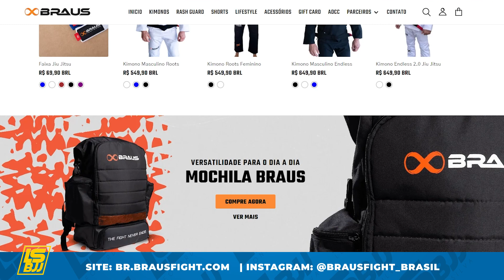Não bati o peso, e agora? Lutei na categoria acima e conquistei o Ouro. Veja como foi o AJP Miami 24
🥇 Conquista Dourada no AJP Tour Miami 2024! 🥋

Neste vídeo emocionante, acompanhe minha jornada no campeonato AJP Tour Miami 2024, onde enfrentei um desafio ao lutar em uma categoria acima devido ao peso. Descubra como adaptei minha estratégia e garanti a medalha de ouro nesta competição intensa.

No Vídeo, Você Verá:

Os desafios enfrentados ao lutar em uma categoria acima por questões de peso.
Minha abordagem estratégica para superar adversários mais pesados.
Dicas e insights valiosos para lidar com situações inesperadas em competições de Jiu-Jitsu.
Junte-se a mim nesta jornada empolgante e inspire-se com a determinação e a superação necessárias para alcançar a vitória!

👊 Assista agora e descubra como transformei desafios em sucesso no tatame!

Não se esqueça de curtir, comentar e compartilhar para mais conteúdo sobre Jiu-Jitsu e competições!